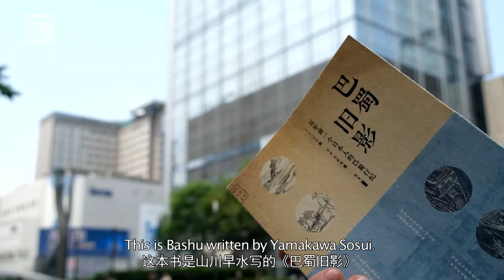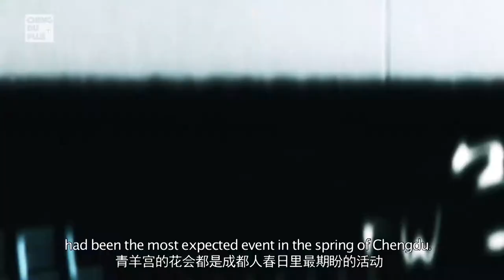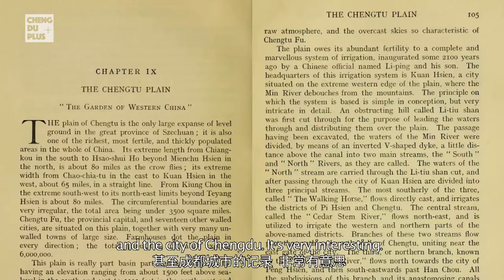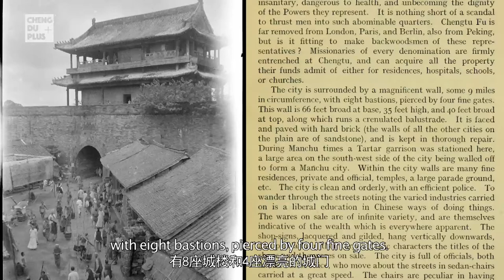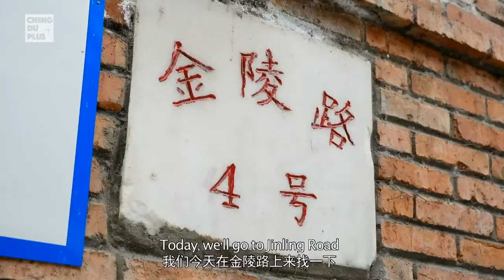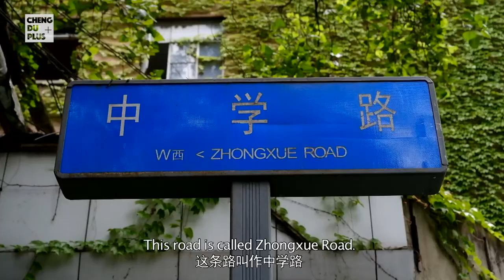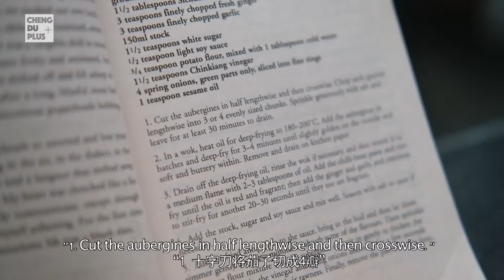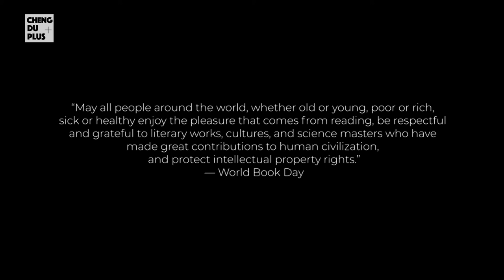Portraits of Chengdu by Foreign Writers in the Last Century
With "World Book Day" as an opportunity, we found some books about the Chinese city - Chengdu, which were written by four foreign writers of different nationality in the past one hundred years. Among them are Japanese writer Yamakawa Hayami, English botanist Wilson, Swedish Sinologist Malmqvist, and British writer Ms. Dunlop. They take one-hundred years of Chengdu as their prompt and use words to travel through history. Four foreigners living in Chengdu were invited to take the audience back to this historical scene. The history of cultural exchange and mutual learning between China and foreign countries was displayed, with Chengdu as the focal point. It also provided a unique perspective for foreign friends to understand China.